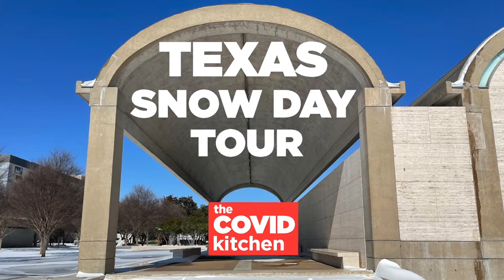Texas Snow Day Fail - Kimbell Art Museum - Fort Worth Winter Storm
Welcome to Justin Anderson TV! Watch this Texas Snow Day Tour video of my trip to the Kimbell Art Museum in Fort Worth, Texas, during a bad winter storm when it was -6 degrees out, and we had snow and ice everywhere. You won't believe what I found in their fountain!

The Kimbell Art Museum is my favorite museum in Fort Worth, and I visited on one of the coldest days of 2021 during Winter Storm Uri.

🔪👨‍🍳🔴 Kitchen Tools To Make Your Cooking Easier
Sturdy Knife Set ➤
Chinese Chef’s Knife with Curved Blade ➤
Bamboo Cutting Board ➤
Blue Stripe Kitchen Towels ➤
Versatile Knife Sharpener ➤
Mixing Bowl Set ➤
Bamboo Cookware Spoon Set ➤
Instant Read Thermometer ➤
Baking Sheet with Oven Safe Cooling Rack ➤
Basic & Sturdy Frying Pan Set ➤

Ideas for a video? Try one of my recipes? Leave a comment - would love to hear from you!

Cheers! -Justin